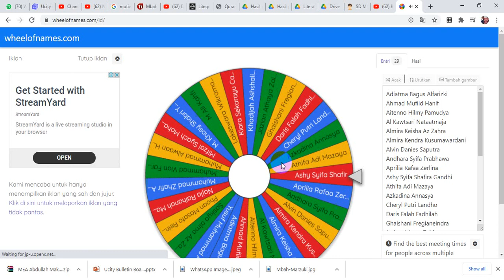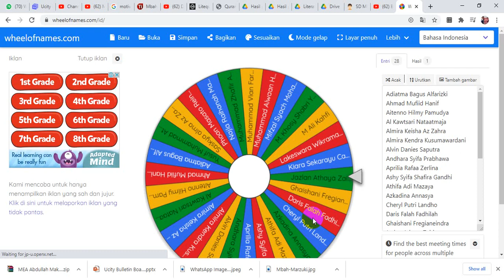Membuat Arisan Membaca atau Menjawab di Kelas Daring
Siswa Anda sudah mulai bosan mengikuti kelas daring? gunakan teknik ini agar mereka semangat belajar kembali saat pandemi. Selamat mencoba..